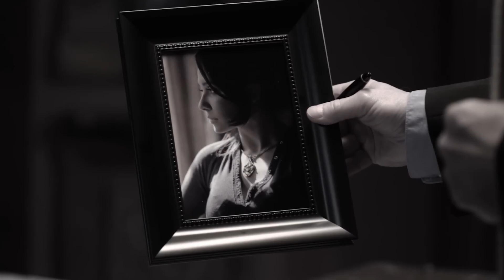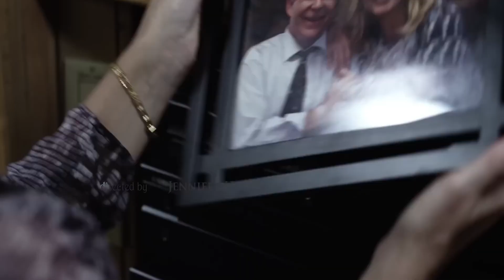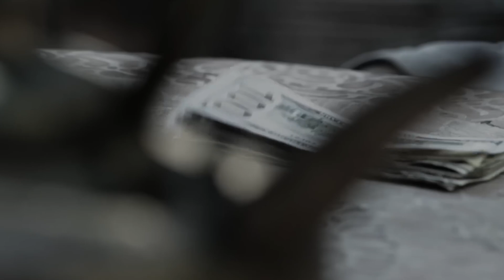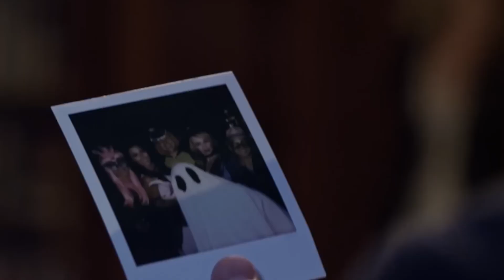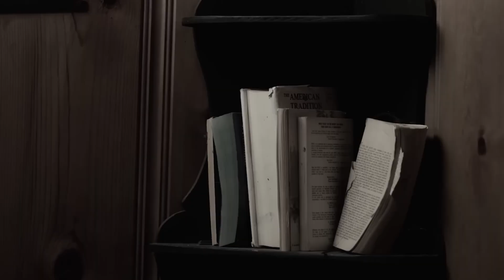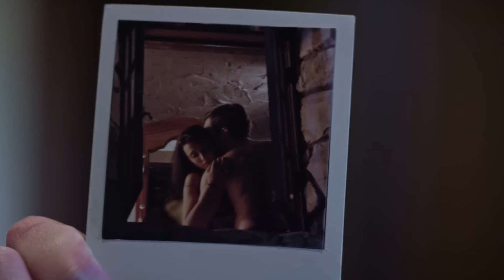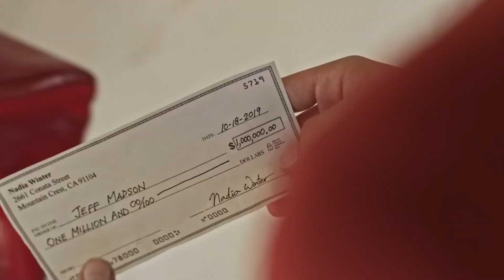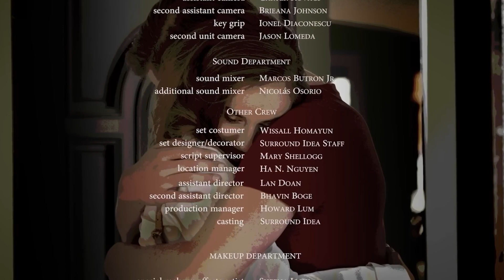ШОКИРУЮЩИЙ ФИЛЬМ | НА РЕАЛЬНЫХ СОБЫТИЯХ | В ПАУТИНЕ ЛЖИ | ДРАМА - ТРИЛЛЕР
1970 год. Инес, Аугусто и Жерардо по 20 лет. Они члены ультраправой группировки, которая при поддержке ЦРУ, хочет свергнуть диктатора. Вместе они совершат политическое преступление, которое изменит жизнь страны и навсегда разрушит их любовный треугольник. 40 лет спустя прошлое возвращается и не все готовы платить по счетам.

ШОКИРУЮЩИЙ ФИЛЬМ | НА РЕАЛЬНЫХ СОБЫТИЯХ | В ПАУТИНЕ ЛЖИ | ДРАМА - ТРИЛЛЕР - КРИМИНАЛ